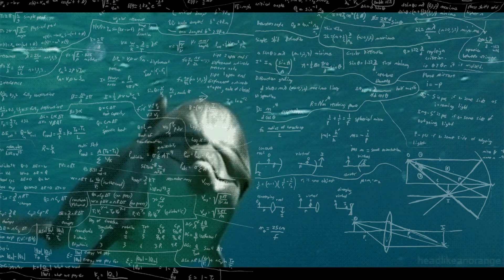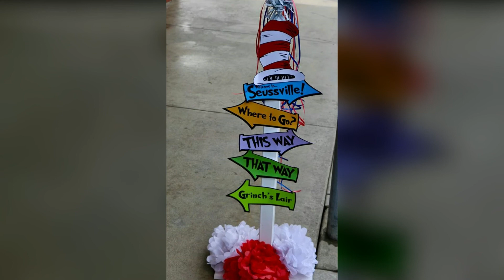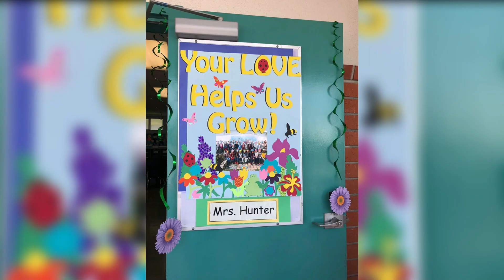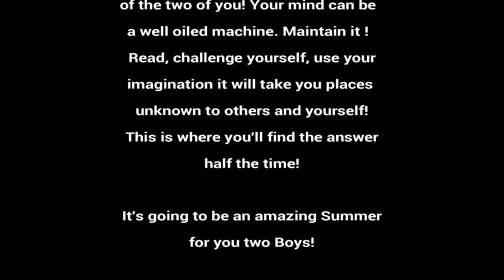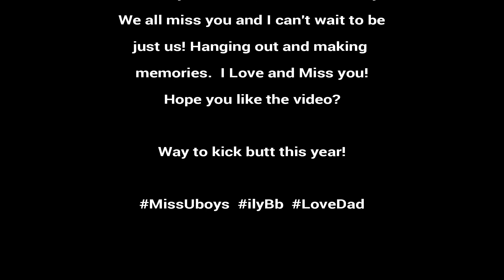School's Out for Summer 2019 - an ilyBb Productions Short Mixup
3rd annual ilyBb's Schools Out for Summer Video!

Job well done Sonny Boys!  I'm so excited for you!  You make me so proud!

Ben - great job on wrapping up elementary!

I can't wait to come get you so we can start summer!

I Love and Miss you!  See you soon!